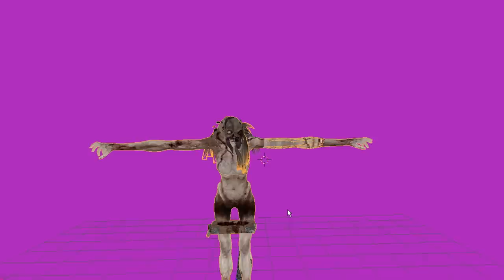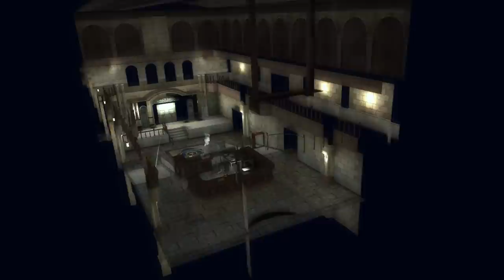Out of Bounds Discoveries | Resident Evil Games - Boundary Break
Lets take the camera absolutely anywhere we want to learn more about Resident Evil Remake, Resident Evil 2, Resident Evil DS, Resident Evil Umbrella Chronicles, and Resident Evil Darkside Chronicles!

Keep me company on Twitter! We have fun there

Fans have made a discord chat room if you guys like that stuff.

Outro art sourced and repurposed from Startropics, animated by Clay Burton